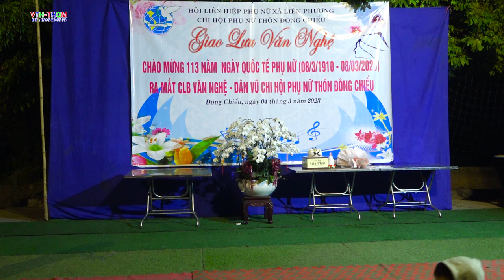Đêm giao lưu văn nghệ phụ nữ thôn đông chiểu 8/3/2023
Đêm giao lưu văn nghệ chào mừng 113 năm ngày quốc tế phụ nữ 8 / 3 / 2023 phụ nữ thôn đông chiểu, Xã liên phương ,thành phố hưng yên